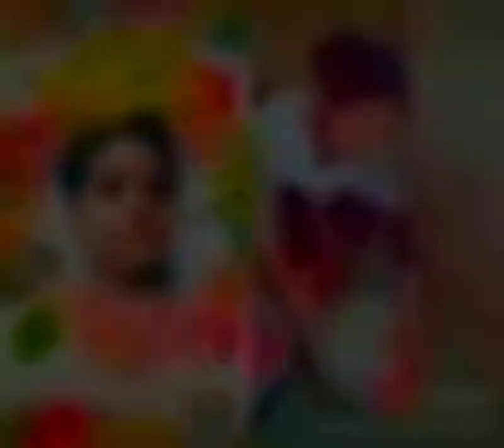Anup Kashyap 6284458183